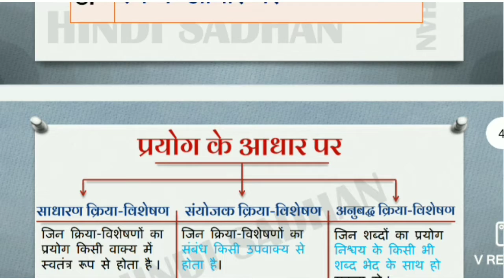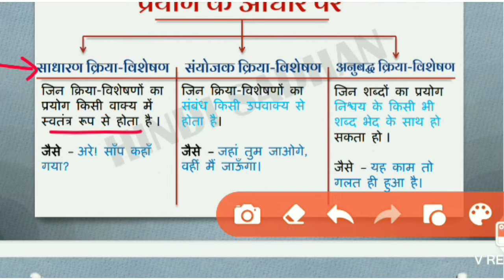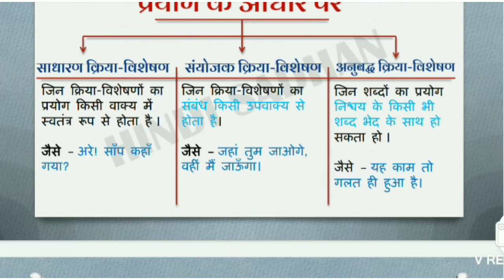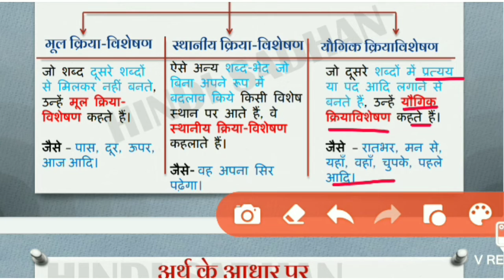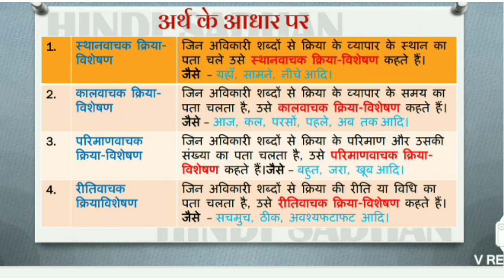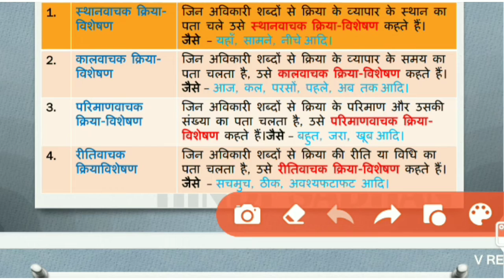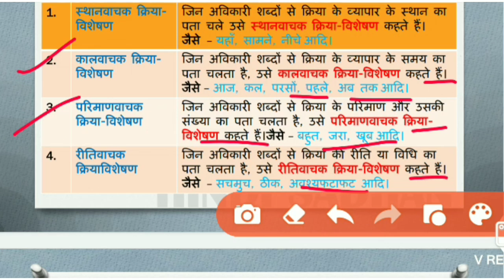क्रिया विशेषण और उसके भेद हिंदी व्याकरण। व्याकरण हिन्दी।